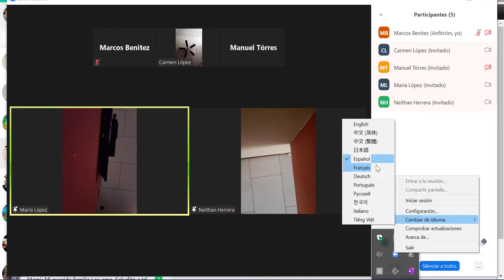Video 2 Cómo cambiar idioma de zoom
El cambio de idioma en zoom es simple, este video explica Cómo cambiar idioma de zoom.